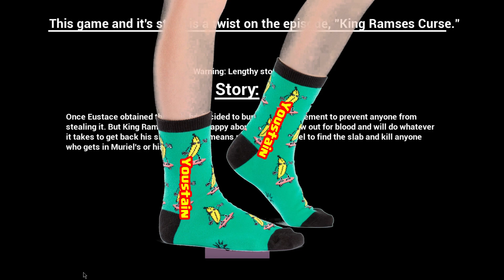GONNA BUST A NUT! - Courage's Curse